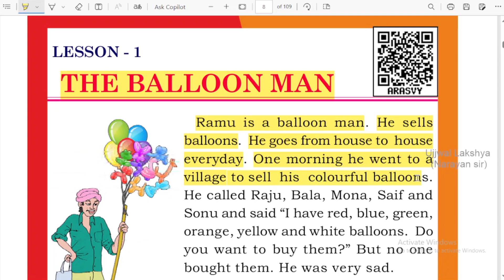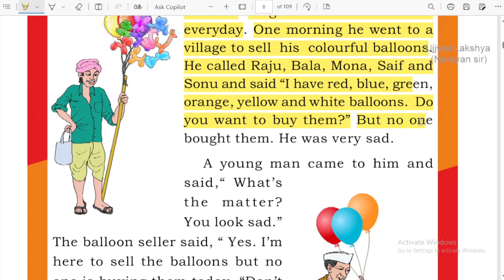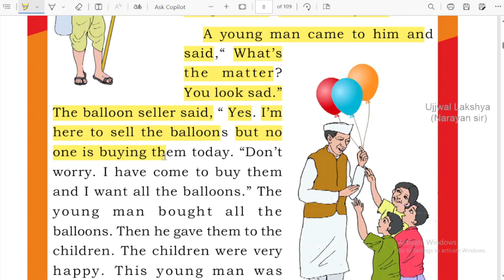The Balloon man class 5 | book reading | class 5 english chapter 1 | Ujjwal Lakshya